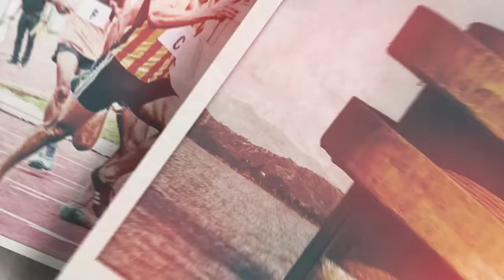Gurugram:डिस्ट्रिक रजिस्ट्रार ऑफिस बना भ्रष्टाचार का अड्डा ! विधायक Rakesh Daultabad लगाए गंभीर आरोप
बादशाहपुर के विधायक ने गुरुग्राम स्थित डिस्ट्रिक रजिस्ट्रार ऑफिस को भ्रष्टाचार का अड्डा करार दिया है... विधायक ने आरोप लगाया है कि.. डीआरओ ऑफिस में बैठे अधिकारी व कर्मचारी आरडबल्यूए को काम नहीं करने दे रहे हैं... आरडबल्यूए में जो निस्वार्थ भाव से कार्य करना चाहते हैं ऐसे लोग इन अधिकारियों एवं कर्मचारियों की वजह से चुनाव लड़ने से गुरेज़ बरत रहे हैं... विधायक की माने तो आरडबल्यूए के पास कोई फंड नहीं होता है.. उसके बाबजूद भी अपने इलाके में विकास को गति देने का प्रयास करते हैं...लेकिन भ्रष्ट अधिकारियों व कर्मचारियों के कारण कुछ नहीं कर पा रहे हैं।